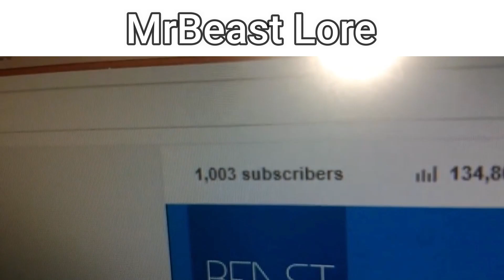MrBeast Lore (Lore Meme)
Credits :
Lore Meme Song : Gotye - Somebody That I Used To Know Trap Remix
(All clips in this video belong to MrBeast and his team, I make no money from this video whatsoever.

(Again, I apologize that this video is unoriginal and might have already been done before, hopefully my next video wouldn't be as unoriginal as this one)